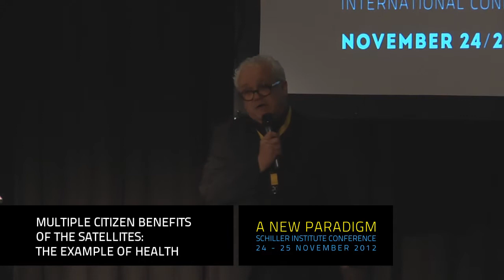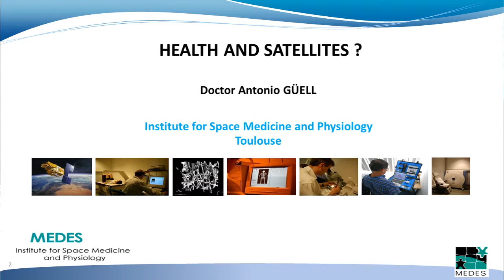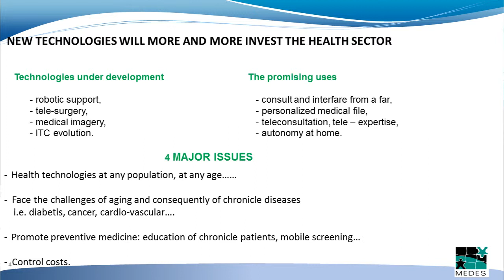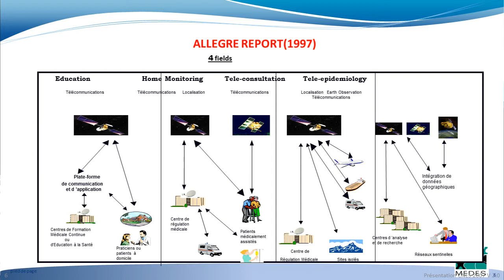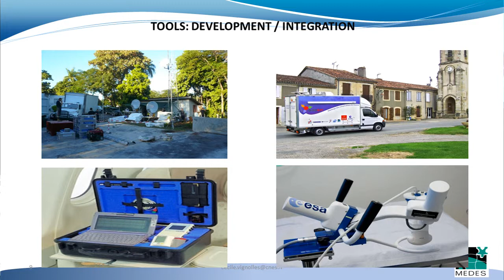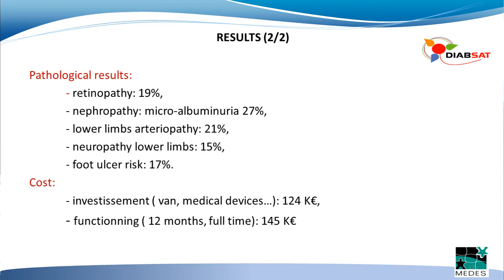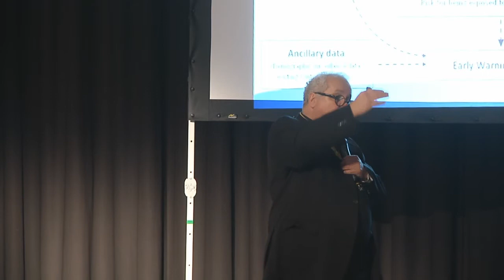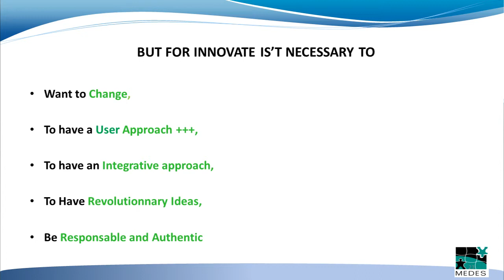Dr. Antonio Güell: Multiple Civilian Benefits of Satellites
Multiple Civilian Benefits of Satellites: The Example of Health
Dr. Antonio Güell, MD, MEDES (French Institute of Space Medicine)

International Schiller Institute conference:
A New Paradigm For The Survival of Civilization
Flörsheim, Germany • November 24-25, 2012